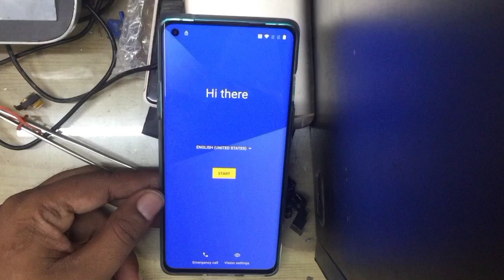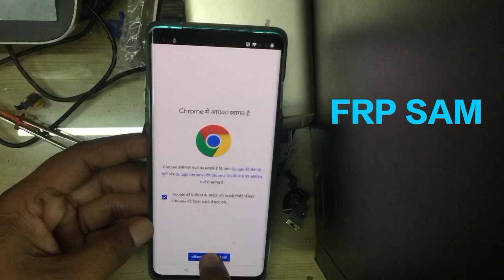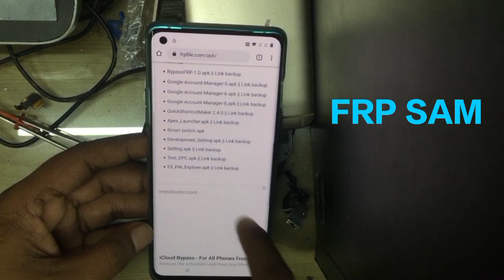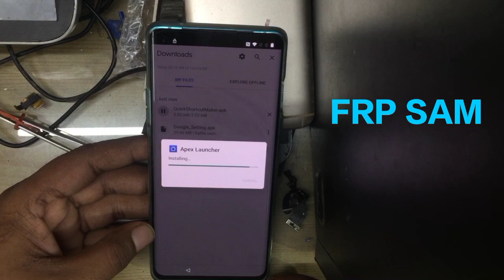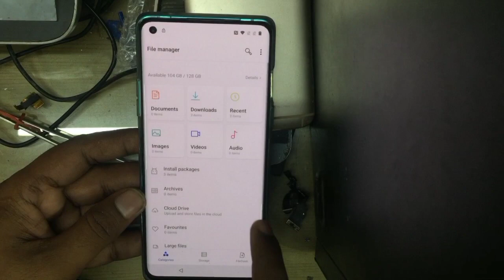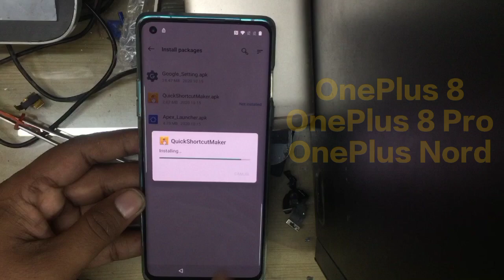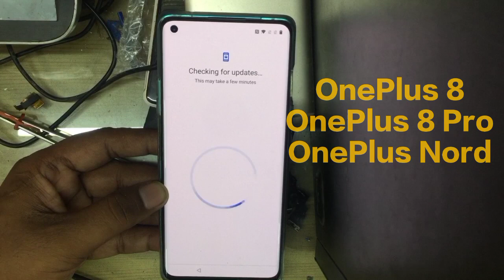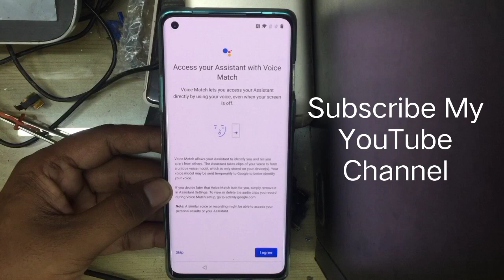Bypass Google Account OnePlus 8 and 8 Pro FRP (Android 10) | Without PC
How to Unlock FRP in OnePlus 8 - Bypass Google Verification Android 10 Solution
OnePlus 8 Pro FRP Bypass Latest Update Without PC
Oneplus 8 Pro FRP Bypass Android 10 without PC
Oneplus 8 FRP Bypass Android 10 without PC
how to bypass google account Oneplus 8 Pro Android 10
Oneplus Android 10 FRP Bypass
Android 10 FRP Unlock
How to remove FRP (Google Account) Lock of OnePlus 8/ 8 Pro

🔚About
Someting New